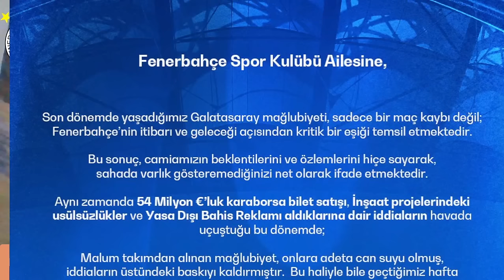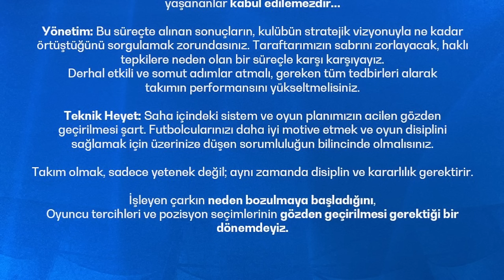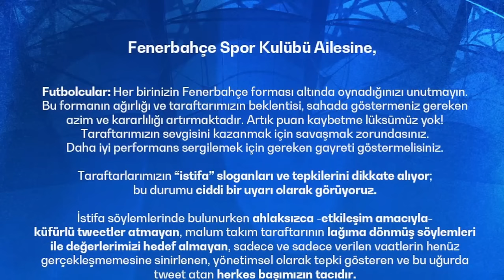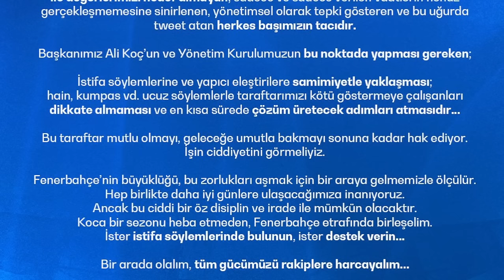SONDAKİKA Jose Mourinho'dan İnanılmaz Tepki ve İnanılmaz Kanunlar! Derbi Kadrosu İle Perşembe...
🧤 Ertuğrul Çetin,
🧤 İrfan Can Eğribayat,
🧤 Livakovic,
⚡ Levent Mercan,
⚡ Mert Müldür,
⚡ Filip Kostic,
⚡ Oosterwolde,
⚡ Osayi-Samuel,
🧱 Becao,
🧱 Çağlar Söyüncü,
🧱 Djiku,
🧱 Samet Akaydın,
🔋 Bartuğ Elmaz,
🔋 Fred,
🔋 İsmail Yüksek,
🔋 Mert Hakan Yandaş,
🔋 Amrabat,
🧠 Tadic,
🧠 Szymanski,
🌪️ Cengiz Ünder,
🌪️ İrfan Can Kahveci,
🌪️ Ryan Kent,
🌪️ Oğuz Aydın,
🌪️ Allan Saint Maximin,
⚽ Cenk Tosun,
⚽ Dzeko,
⚽ En-Nesyri,

👟 Mourinho sonradan açılıyor! Dikkat çeken istatistik
📺 Jose Mourinho: "Sıfırdan başlıyoruz!"
📺 Fenerbahçe'ye Osayi-Samuel'den müjdeli haber!
🎭 Sebastian Szymanski'nin gol orucu
👨‍💻 Fred: "Daha hiçbir şey bitmedi!"
🎂 Jose Mourinho kılıcı çekti: "Kadro dışı kalırsınız!"
🎉 Adana Demirspor'da sürpriz: Volkan Demirel

Fenerbahçe, Jose Mourinho, Galatasaray, Oğuz Aydın, İrfan Can Kahveci,
Acun Ilıcalı, Union Saint Gilloise, Rıdvan Dilmen, En Nesyri,
Osayi, Mert Müldür, Szymanski, Maximin, Amrabat, Cenk Tosun, Levent Mercan, Fred,
Adana Demirspor, Volkan Demirel,